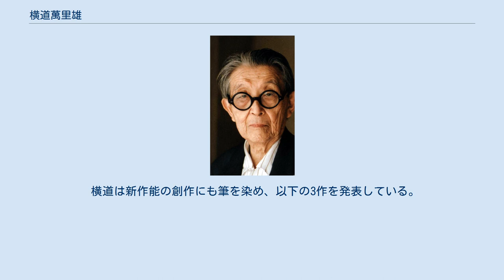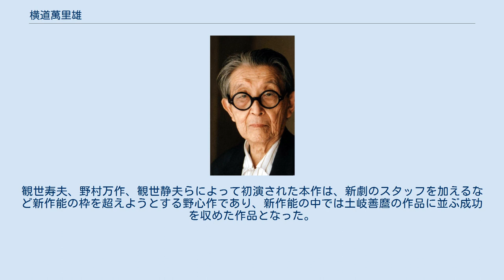横道萬里雄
横道 萬里雄（よこみち まりお、1916年10月12日 - 2012年6月20日）は、日本の能楽研究者、能作者、能演出家。
東京芸術大学名誉教授、東京文化財研究所名誉研究員、文化功労者。
名の「萬」は「万」の旧字体であるため、横道 万里雄（よこみち まりお）とも表記される。
 東京国立文化財研究所芸能部部長、東京芸術大学音楽学部教授、沖縄県立芸術大学附属研究所教授、沖縄県立芸術大学附属研究所所長などを歴任した。
暁星小学校・同中学校時代の同級生に柴田南雄がいる。
東京高等学校を経て東京帝国大学理学部動物学科卒業後、1941年東京帝国大学文学部国文科卒業。
 1953年東京文化財研究所芸能部文部技官となり、音楽舞踊研究室長、芸能部長。
1964年表章との共編『謡曲集』により芸術選奨文部大臣賞受賞。
1976年国立能楽堂設立準備専門調査会委員。
 1976年から1984年まで東京芸術大学音楽学部楽理科教授。
1984年沖縄県立芸術大学附属研究所教授、所長を務める。
1983年紫綬褒章受章。
1987年『能楽の研究』で日本演劇学会河竹賞受賞、1998年伝統文化ポーラ賞特別賞、2003年仏教伝道文化賞、2006年田辺尚雄賞、2007年エクソンモービル音楽賞受賞。
ほかに法政大学能楽賞受賞。
2011年文化功労者。
 その他、東洋音楽学会会長、楽劇学会会長などを務める。
表章とともに、戦後の謡曲・能楽研究をリードし、能楽師らとの協力のもとに、能楽をアカデミックな研究の対象として言説上で整理を行うほか、自ら演出も行った。
 2012年6月20日、肺炎のために死去。
95歳没。
 横道は新作能の創作にも筆を染め、以下の3作を発表している。
 「鷹の泉」は、ウィリアム・バトラー・イェイツが能に影響を受けて創作した「鷹の井戸」を能として脚色したもので、戦前の新作能とは一線を画す演劇的完成度の高い作品と評価された。
しかし後に観世寿夫らは従来の能の構造を踏襲した本作への不満を指摘、これに応えて改作を行ったのが横道の代表作とされる「鷹姫」である。
観世寿夫、野村万作、観世静夫らによって初演された本作は、新劇のスタッフを加えるなど新作能の枠を超えようとする野心作であり、新作能の中では土岐善麿の作品に並ぶ成功を収めた作品となった。